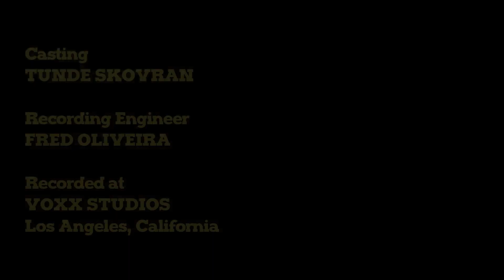GINGER PANTHER by SOCIETY OF VIRTUE original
Hello everyone, continuing our series of tributes on the Narratives Channel, today we're going to present the story of "GINGER PANTHER" by SOCIETY OF VIRTUE, directed and created by the Brazilian Ian BSF.

People always like to compare heroes to gods of Greek mythology, but they have a lot more in common with drag queens, which is so much cooler and trendy. Half of them use “wonderful”, “fabulous” or “glorious” on their own names. Not to mention they won’t even leave the house without a good spandex suit, cape, fancy gloves and knee-high boots. Of course this isn’t exactly the best way to not draw attention and hide their own identity.

Hope you enjoy this exciting story of overcoming and heroism!

Give history a chance!